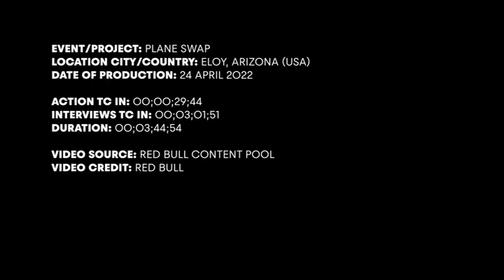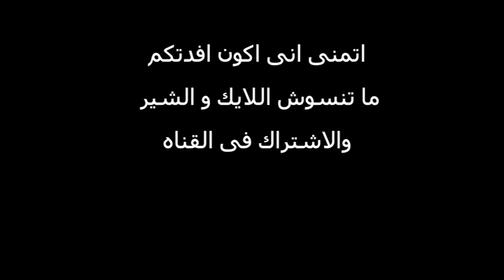See Red Bull pilots' team, changes the planes midair تبديل الطائرات فى الجو، شوف ايه اللى حصل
00:00 intro
00:18 بداية الشرح
00:36 الاقلاع
01:13 انزال فرامل الهواء
01:23 القفز من الطائرلت
01:40 دخول الطائرة الفضية
01:56 هبوط الطائرة الاولى
02:07 هبوط الطائرة التامية بالمظله الخاصة بها
02:24 انقاذ الطيار بالهليكوبتر
02:49 حطام الطائرة التانية
03:08 الخروج من الطائرتين من زاوية تانيه
03:18 الطائرة الزرقاء خارج السيطرة
03:28 شرح ال ترمينال فيلوسيتى
04:52 الشرح لماذا فقدت الطائرة السيطرة
05:56 شرح ديناميكا الهواء

ازيكو يا شباب
هو ايه اللى احنا شفناه ده؟
الاول كل سنه وانتم طيبين  بمناسبة الاعياد
يوم 24 ابريل 2022 قرر لوك آيكينز و آندى فارنجتون انهم ينفذوا مغامرة ما اتعملتش قبل كده وهى انهم يبدلوا الطيارات فى الجو.،
تعالوا نشوف مع بعض

 اهلا بيكم فى الهنجر الافتراضى
هشرحلكم اللى حصل ونحاول نبسطه
يالا نبدا
بعد التيك اوف لوك،  واندى هيطلعوا ل 14000 قدم، حوالى 5 كيلومتر
دة تفريبا ارتفاع اعلى قمة جبل فى كلورادو
14000 قدم هو اقصى ارتفاع  ممكن نوصل له قبل ما نحتاج اكسجين اضافى
المسافة بين الطيارتين هتبقى حوالى 100 يارده
وده تقريبا طول ملعب كورة
ده يبان  انه كتير  بين طيارتين نازلين راسيا للارض بس فى الحقيقه لا
مع اعتبار الريح وعوامل تانية
هيبدأوا النزول بالطيارات و هينزلوا الفرامل الهوائية الضخمه
اللى هى مصممة عشان  تخلى سرعة الطيارة  تناسب السرعة النهائية للقافز
وهى حوالى 130 ميل / ساعه او 210 كم/ساعه
ده غير انها تمنع الطيارة من الوصول للسرعه القصوى بتاعتها
اللي هى 210 ميل / ساعه او 320 كم/ ساعة بالنسبة للسسنا 182
يعنى اكتر من الرقم ده  الطيارة تتفكك من بعضها و اكيد احنا مش عايزين كده
اول ما تبدا الطيارات فى النزول هتبقى بتنزل بسرعه 12000 قدم فى الدقيقه – متجهه راسيا للارض
و ده هيبقى وقت مناسب للقفز من طيارة شغاله كويس جدا!
و بعد كده كل واحد هيروح طيارة التانى و هى بتنزل، من غير طيار
ولما يخش الطيارة يبدا يسيطر عليها تانى ويشغل الموتور و يعدلها
الكلام ده عند ارتفاع  حوالى 3000 قدم – حوالى كيلو
بالطريقة دى هتبقى الطيارتين نزلوا حوالى 10000 قدم – حوالى 3 كيلو فى اقل من دقيقه
اتمنى تستمتعوا

انت هتبقى على ارتفاع 14000 قدم و بتقع بسرعة 210 كم /ساعه
و بينك و بين اندى  100 يارده  اشرح لنا الايرودينامكس وقتها

الفرامل الهوائية فى بطن الطيارة، بتنزل ل 90 درجه مع  اتجاه الطيران
الفرامل الهوائية دى مش بس بتبطا الطيارة عشان نلحقها انما بتمنع الهواء انه يوصل للديل
انا سمعت ان فى تغييرات فى التصميم ، زى مثلا ان الفرامل دى مش لازقه جسم الطيارة
من تحت ممكن تقولنا ليه؟
لما حطينا الفرامل دى كانت فعلا بتبطأ الطياره بس الطيارة ما كانتش بتقدر توصل ل 90 درجه
اقصى حاجه كانت 70 درجه، احنا قعدنا شهر و عشرات ساعات الطيران طايرين فى اتجاه الارض ومش قادرين نزود عن 70 درجه
 فى مرة كان فى زيت خارج من الموتور – كان فى زياده-  الى حصل لما الفرامل دارت الهواء عن الديل من ناحية واحده  كانت الناحية التانيه الهواء اللى فيها بيدوس على الديل
 و بيحاول يعدل الطيارة، لما شلنا الحته اللى تحت الجسم – 12 بوصه من الفرامل بقى فى جزء من الهواء اللى مش مضطرب معدى الناحية التانيه من الديل فقدرنا نخلى الزاويه 90 درجه
طريقة غريبة لحل المشاكل
برضه شايفة الاخرام اللى فى الفرامل الهوائية ، دى بتقلل الاهتزازات ، لانها بتسمح بشوية هوا يمروا من خلالها
و برضه تقلل من اضطراب الهواء
انا اعتقد انه مع الاهتزاز هتخرج عن المسار المحدد،
بالظبط، احنا بنتكلم على ارقام صغيرة جدا، لو رحت يمين او شمال درجتين فى اى اتجاه ده هيخلى سرعتنا  بالعرض حوالى 22 كم ساعة
اكيد عند النزول بسرعة 12000 قدم فى الدقيقه فده هيبقى فرق ضخم
اه هنبقى رايحين جايين، فكل ما تخلى الطيارة متزنه كل ما احسن

نشكرك جدا